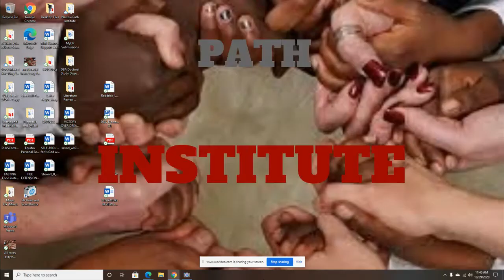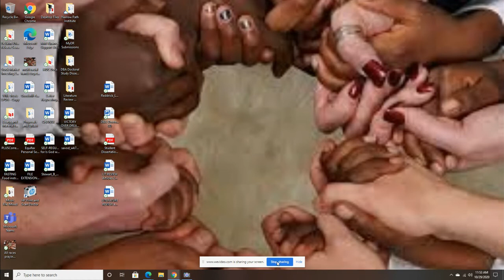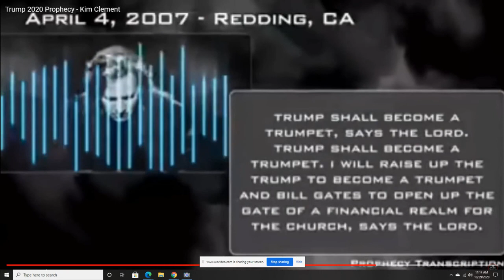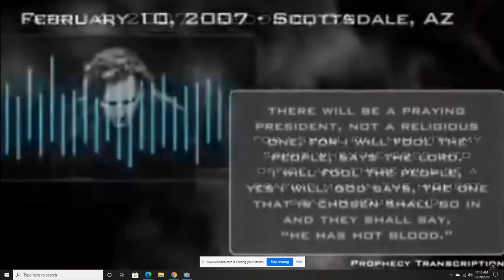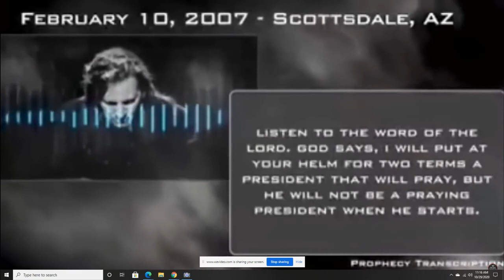PROPHECY-PROPHET KIM CLEMENT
Sharing briefly my back story and the prophetic word of the Lord from a prophet of the Lord, Kim Clement dating back 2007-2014 regarding U.S. politics and the now seated President Donald J. Trump.